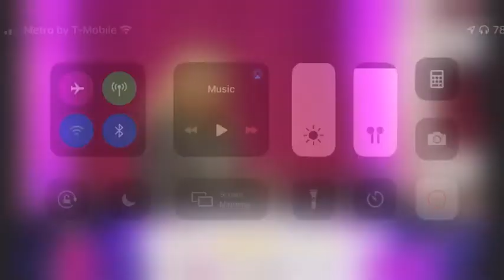Karen Clark Sheard